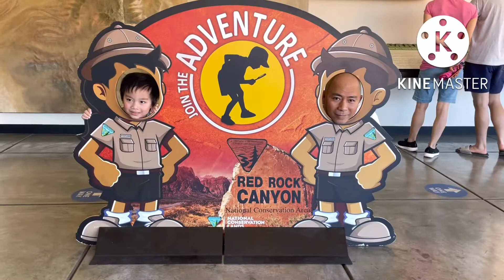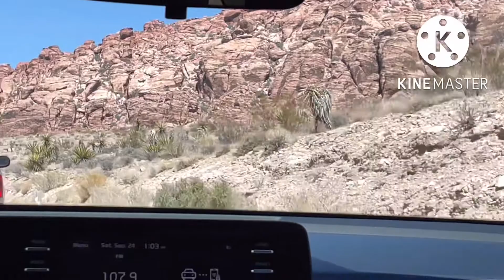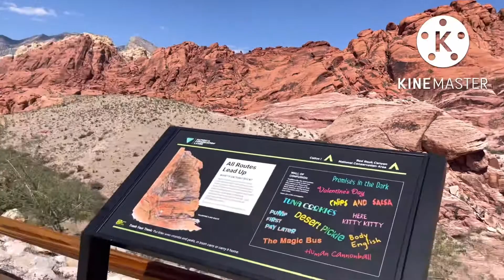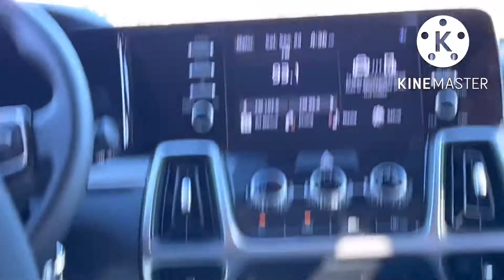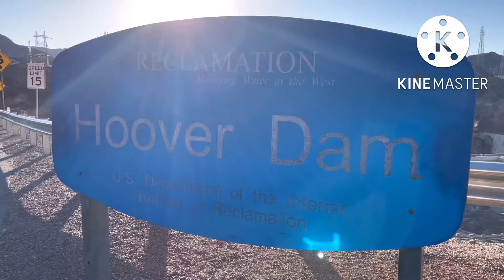@ Red Rock Canyon & Hoover Dam Las Vegas (part 3) Las Vegas Trip 2022 Vlog ng Ina Nyo Simpleng Buhay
Hoover Dam & Red Rock Canyon Las Vegas Trip 2022